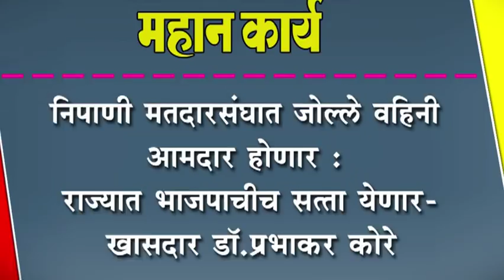निपाणी मतदारसंघात जोल्ले वहिनी आमदार होणार - खासदार डॉ.प्रभाकर कोरे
निपाणी मतदारसंघात जोल्ले वहिनी आमदार होणार :  राज्यात भाजपाचीच सत्ता येणार- खासदार डॉ.प्रभाकर कोरे